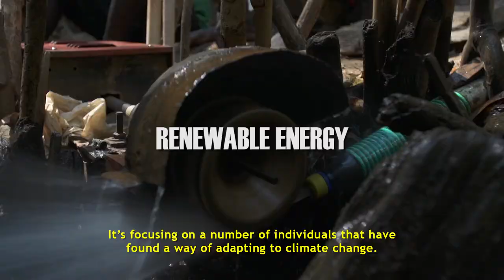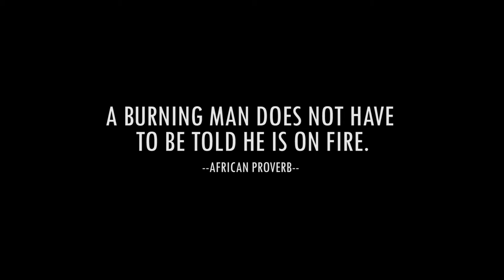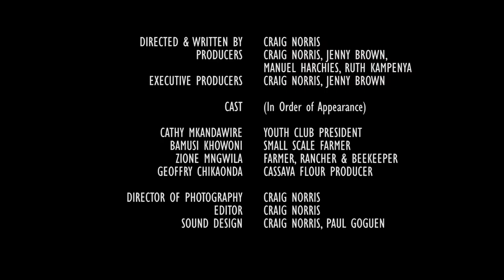MALAWI Our Only Choice is Change FINAL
"Actually, the idea started with one boy,” says Cathy Mkandawire, a local youth leader. Cathy has her own story to tell, being a pioneer in her community in one of the districts of Malawi. She explains how her community is using and managing water, a natural resource, efficiently and effectively for their benefit. But as an individual, she knows that there is more outside of her community that others are doing to curb the negative effects of climate change.
A 20-minute documentary tells the story of how massive, terrible and unusual natural disasters are affecting people in Malawi. And how people have started to react. Many lost their crops, opening a gateway to food insecurity individually and nation wide, a severe drought followed, impacted further the situation.
Cathy goes on a journey introducing various adaptation approaches, which can be realistically adopted by Malawians living in various parts of the country. The various activities include: renewable energy, crop diversification, farmer field schools, and income generation from natural resources.
The documentary, realized with the support of the EU Delegation in Malawi and the GCCA+ programme tells the story of people, how they are fighting against climate change and how they have benefited.